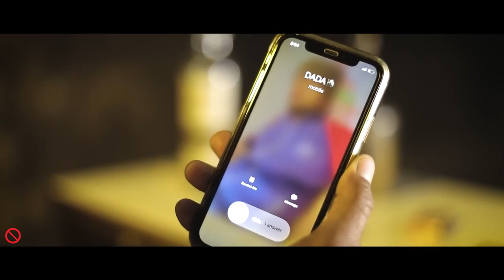vinashrao Comedy Video 😂| Top Real Team New video